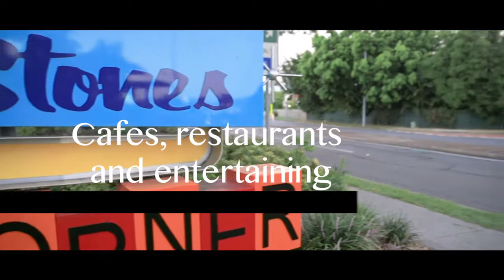60 Henzell Terrace, Greenslopes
AUCTION ONSITE SATURDAY 11th FEBRUARY at 10am

Mark Ward Property is proud to present this wonderful 1920’s Colonial home. Elevated on prestigious Henzell Terrace, the home captures beautiful views of the Brisbane skyline.